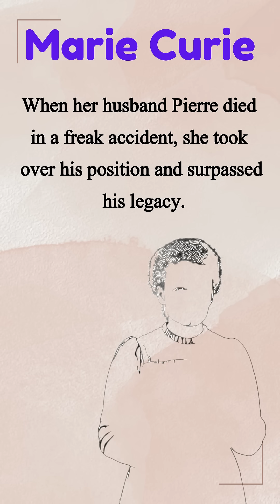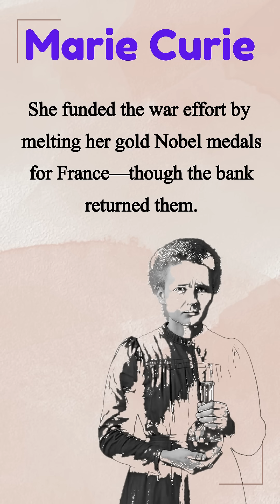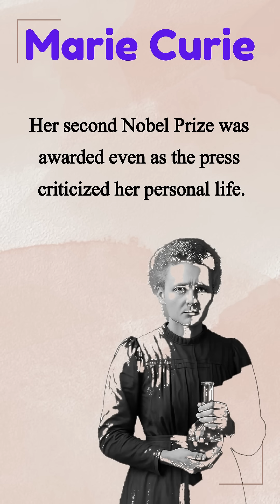Marie Curie: The Radiant Genius Who Changed Science Forever